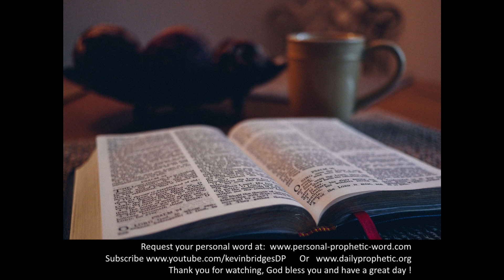Daily Prophetic 21 December 2020 1 of 7